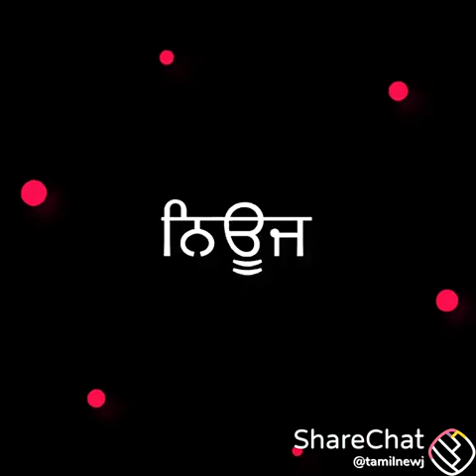super child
Mandiram super